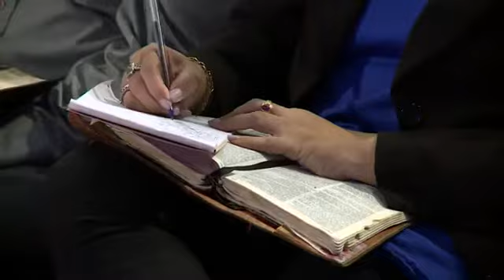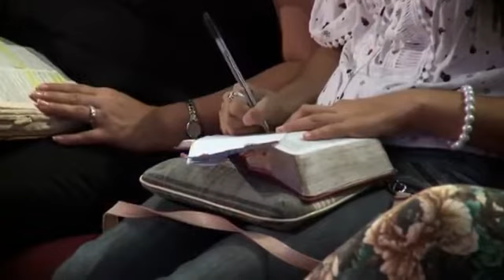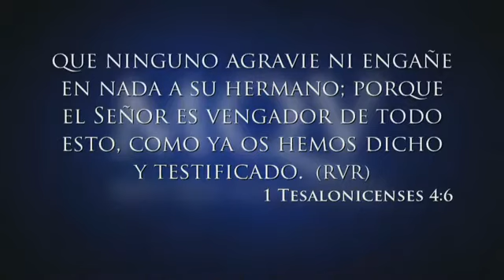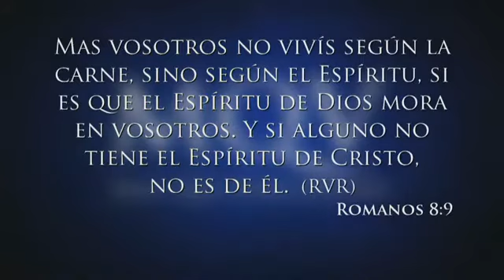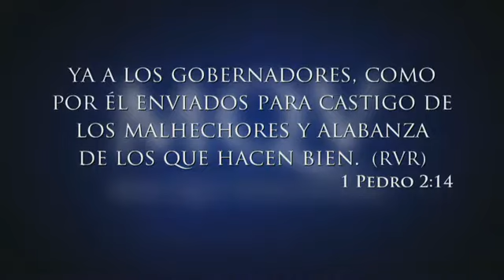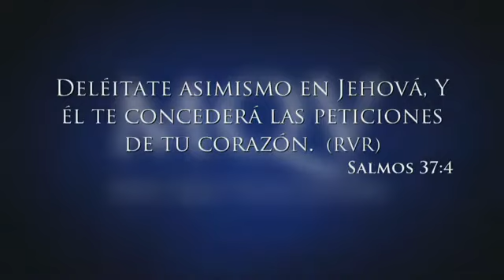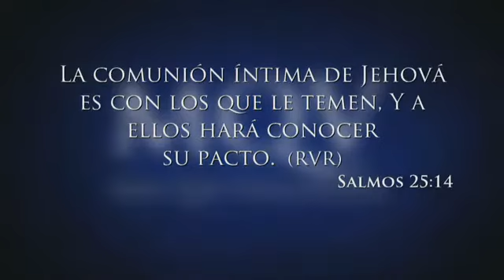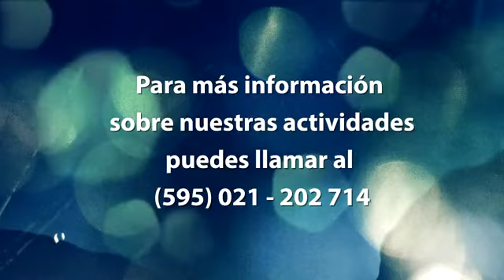Cómo saber la voluntad de Dios, Parte 3 - Más que vencedores